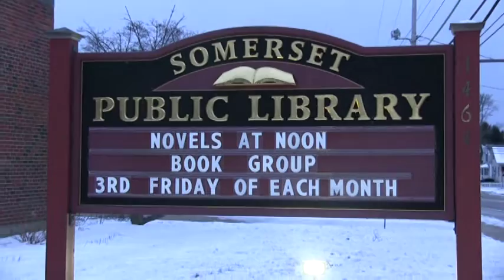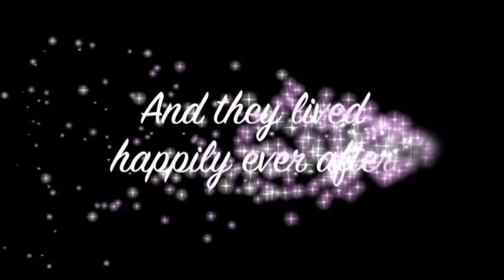Snow Sisters visit the Somerset Public Library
The Snow Sisters visit the Somerset Public Library, where they tell their story to the children!